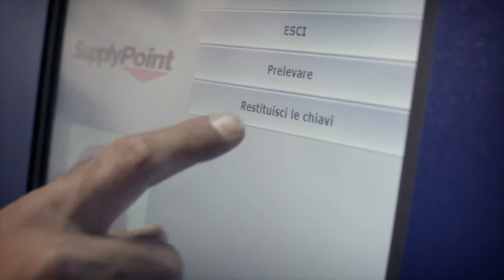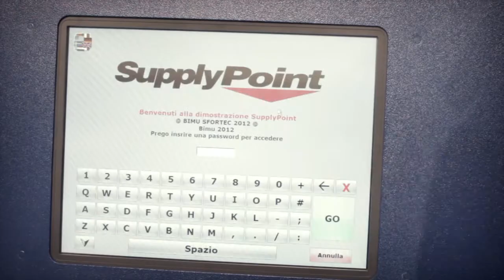Reconfigurable Vending Machine LID - Managing external Crib/Location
Industrial Point Of Use Inventory Management Solutions
How easy to manage low cost item or big volume product